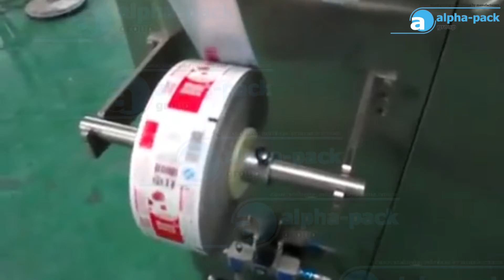PM-190 HP Coffee Powder Stick VFFS Packing Machine for Round Coner Cuting